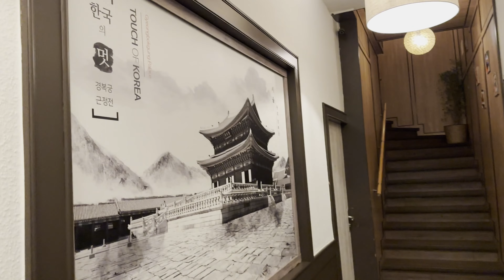6 Best Restaurant in Hannover (personal recommendation) | 하노버 맛집 추천 | 2023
Hi Guys! Cheney here again. This time I brought 6 best restaurants in Hannover 😀 If you have any other recommendations or suggestion for good restaurant in Hannover, please let me know!

00:42 Tomo Sushi
01:28 Chois
02:25 Gaststätte Kaiser
03:15 Food Brother
03:39 Duke Burger
04:48 BESTIA Vera Pizza